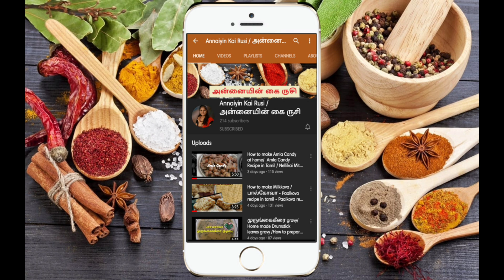Snake gourd kootu/சுவையான புடலங்காய் கூட்டு/how to prepare kootu/ hotel style pudalanga kootu/AKR#43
புடலங்காய் கூட்டு/how to prepare snack gourd kootu/ hotel style pudalangai kootu recipe

புடலங்காய் -2
கடலை பருப்பு -1கப்
பாசி பருப்பு-1/4
சீரகம், சோம்பு - 1 ஸ்பூன்
தேங்காய் துருவல் -1/4 ஸ்பூன்
பச்சை மிளகாய்-1
மஞ்சள் தூள்-1 ஸ்பூன்
பூண்டு-5 பல்
இஞ்சி- 1 துண்டு
மல்லி தூள் -1 ஸ்பூன்
மிளகாய் தூள் - 1 ஸ்பூன்
தக்காளி -1
கறிவேப்பிலை - சிறிது
உப்பு - தேவையான அளவு
கடுகு
தேங்காய் எண்ணெய் - 1 ஸ்பூன்

கடலை பருப்பு ,பாசிப்பருப்பு இரண்டையும் 30 நிமிடங்கள் ஊற வைக்கவும்.

பின் குக்கரில் பருப்பு சேர்த்து பருப்பு மூழ்கும் வரை நீர் சேர்க்கவும்.

புடலங்காயை நறுக்கி பின் அதையும் குக்கரில் சேர்த்து வெங்காயம், தக்காளி, சீரகம், சோம்பு, பூண்டு, இஞ்சி, உப்பு, மஞ்சள் தூள், மல்லி தூள்,மிளகு தூள் , கறிவேப்பிலை ,பச்சை மிளகாய் சேர்த்து கலக்கி 2 விசில் விடவும்

மிக்சி ஜாரில் தேங்காய் துருவல் சேர்த்து அத்துடன் சோம்பு, சீரகம் சிறிது சேர்த்து கோர கோரப்பாக அரைக்கவும்

விசில் அடங்கியதும் அத்துடன் தேங்காய் அரைத்தத்தையும் சேர்த்து கலந்து விடவும்

நீர் சுண்டி வரும் வரை குக்கரை மூடி சேர்க்காமல் விடவும்

தலிப்பு கரண்டியில் எண்ணெய் சேர்த்து கடுகு, கறிவேப்பிலை சேர்த்து தாளித்து கூட்டில் சேர்த்து கலந்து பரிமாறவும்.